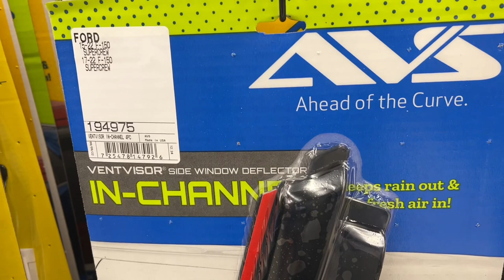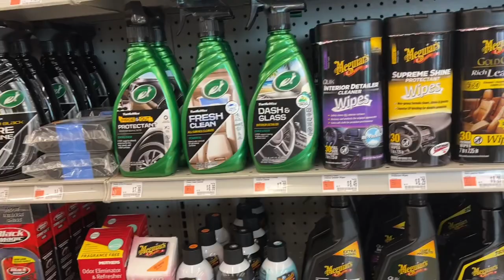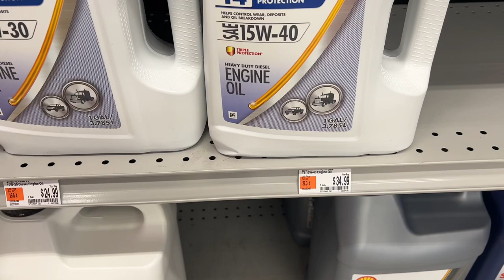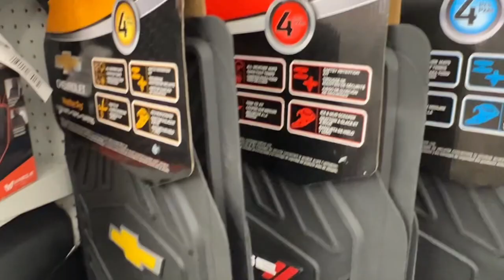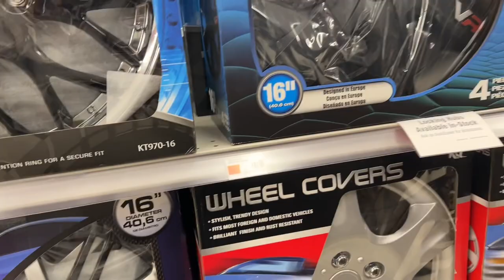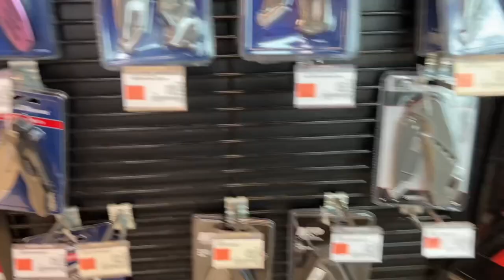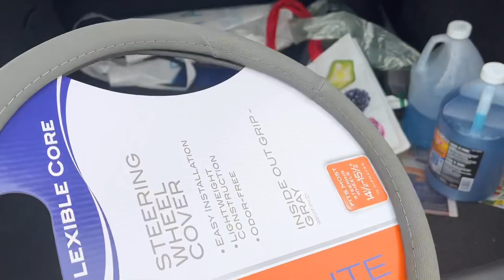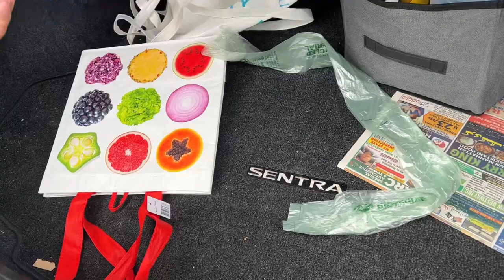Where to get car accessories | US | Autozone | Price comparison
Where to get car accessories.